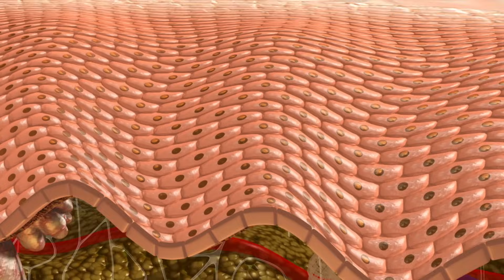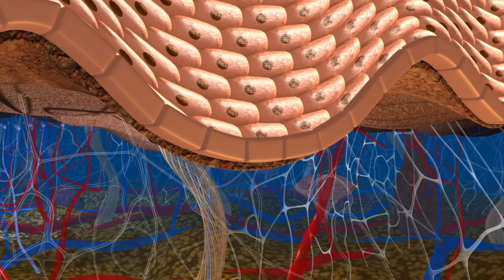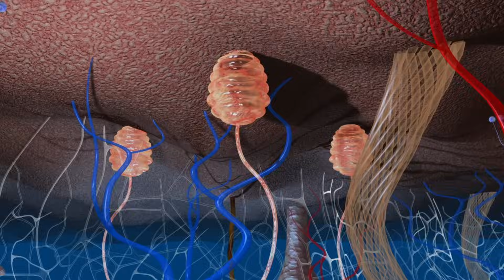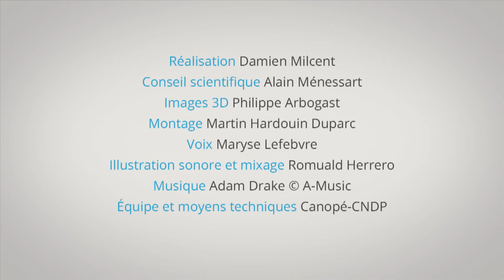Au coeur des organes : La peau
Un organe de 2 m2 pesant 5 kg, à la fois souple, extensible, résistant, et se renouvelant tous les 30 jours… Lequel est-ce ? La peau, bien sûr ! Seul organe de notre corps que nous pouvons voir et qui nous protège efficacement des rayonnements, des micro-organismes et des chocs. Voyage à la découverte des trois couches qui la composent : épiderme, derme et hypoderme. Film réalisé par Damien Milcent extrait du site Corpus. Avec le soutien de l'investissement d'avenir (Estim). Durée : 3 min. 55 sec.